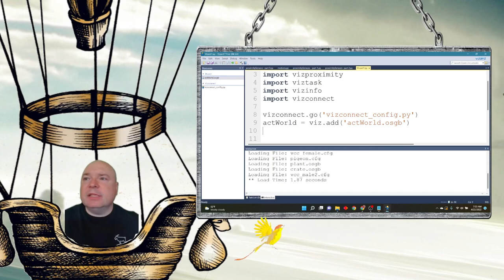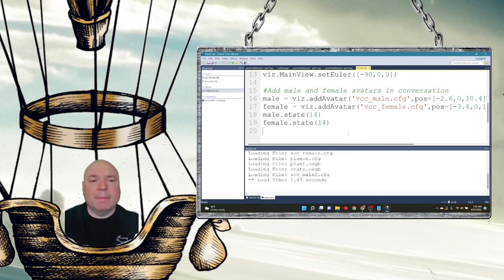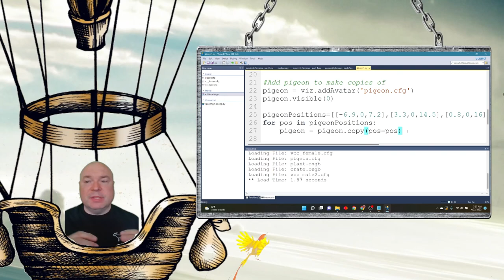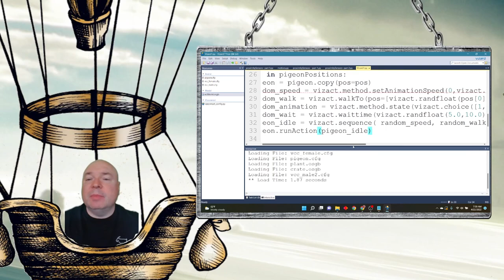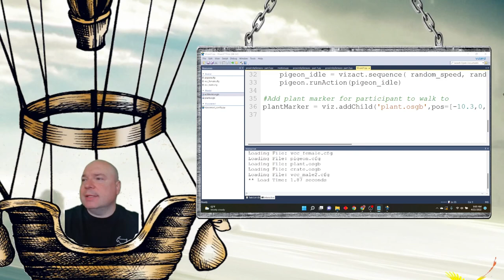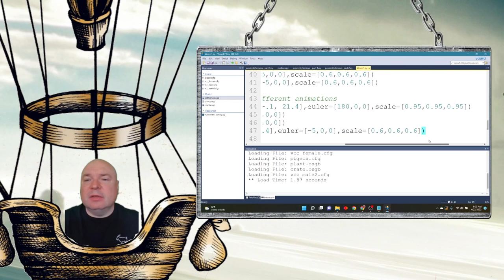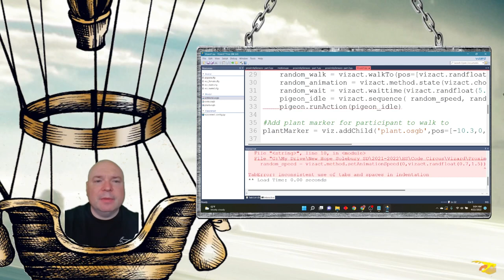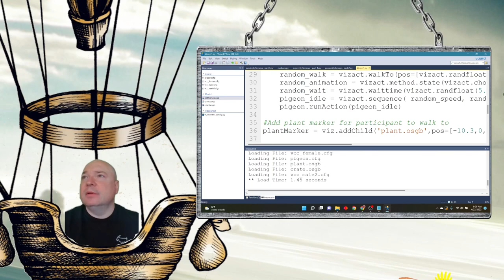U3M3L1 Proximity sensor part 1